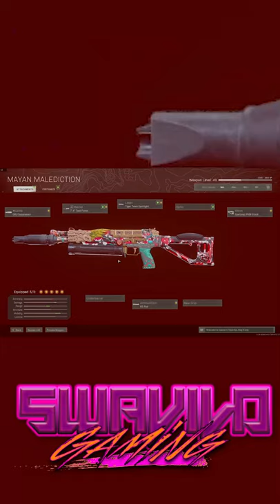The Bullfrog / Krig 6 Loadout you NEED! | New Meta?